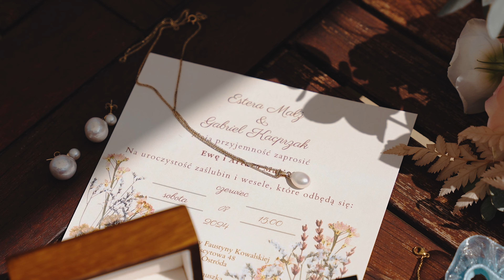Estera i Gabriel